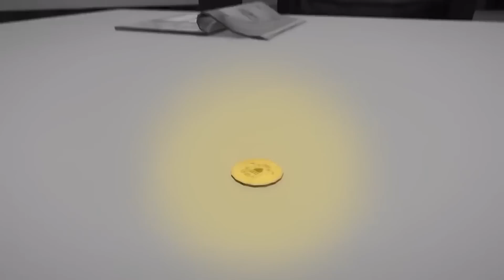PRZEŻYŁEM ZA 1 GROSZ w GTA 5!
► wymieniam 1 GROSZ na SUPERSAMOCHÓD w GTA 5!!

► W DZISIEJSZYM ODCINKU RZEŻYŁEM ZA 1 DOLAR W GTA 5! WYMIENIAŁEM SIĘ OD 1 GROSZA DO DŁUGOPISA POTEM SPRZEDALEM DŁUGOPIS ZA 1 DOLAR ALE CZEMU NIE MAIŁEM KASY? PONIEWAZ ZŁODZIEJ OKRADŁ MI WSZYSTKO W DOMU UKRADŁ SAMOCHÓD UKRADŁ DOM UKRADŁ MOJEGO NAJLEPSZEGO PRZYJACIELA ROBOCIKA NASTĘPNIE KUPIŁEM HOTDOGA I WYZYWAŁEM NAJSILNIEJSZA OSOBE W GTA 5 NA SPECJALNY WYŚCIG TRENERKA PRZEGRAŁ PRZEZ CO MUSIALA ZJEŚĆ ZATRUTEGO HOTDOGA JAJ EJ UKRADŁEM 30$ WYKUPIŁEM SKUTER I WYPOŻYCZYAŁEM GO PRZEZ CO ZAROBIŁEM 1000 ZŁOTYCH, ŻEBY BYĆ LEPSZYM WZIAŁEM UDZIAŁ W TURNIEJU ROWEROWYM WYGRAŁEM GO I MIAŁEM 10 000$ DOLAROW TO BYLO EPICKIE ZA TO KUPILEN SAMOCHÓD KTÓRYM ROZWOZIŁEM LUDZI JAKO TAKSOWKA ALE NAGLA MIALEM DZIWNEGO KLIENTA PODJECHAŁEM POD BANK ON OKRADAŁ BANK WALCZYŁ Z POLICJA WSIADL DO TAKSÓWKI I MUSIAŁEM UCIEKAĆ GONIŁA NAS POLICJA I STRZELAŁA W NAS BYŁEM PRZERAŻONY ON ZAOOFEROWAL MI 25K DOLCOW ZA UCIECZKE UDAŁO SIĘ ALE JA ZAROBIŁEM JESZZCE WIECEJ BO ZADZOWONIŁEM NA POLICJE I GO WKOPAŁEM ZAROBIŁEM 30 000 ZŁOTYCH POTEM WZIAŁEM UDZIAŁ W NIELEGALNYM SAMOCHODAMI GDZIE ULEPSZYŁEM SWOJ SAMOCHOD I NA POCZATKU PRZEGRYWALEM ALE UZYŁEM TURBO I WYGRAŁEM 100 000$ DOLAROW ALE TO DALEJ NIE BYŁO WSZYSTKO CZEGO CHCIAŁEM WIEC POSTANOWIŁEM STWORZYC WLASNA PIZZERIE GDZIE ZARABIAŁEM DUZO PIENEINDZY ALE NAGLE ZLAPALI MOJEGO PRACOWNIKA MUSIALEM MU POMOC POKONAC OCHRONE I BOGATA MAME UDAŁO SIĘ ALE WSCIEKLI SIE KLIENCI NIE DOSTARCZYLISMY IM PIZZY WIĘC ZABLOKOWALI NAS SUPERSZYBKIMI SAMOCHODAMI JA WPADLEM NA POMYSL KUPILEM CIEZAROWKE WZIALEM SUPERSAMOCHODY I JE SPRZEDAŁEM MIAŁEM 99 MILIONOW NA KONCIE DAŁEM JE PORYWACZU ON SIE WKURZYL NIE BYLO 100 MILIONOW BYLEM W NIEBEZPIECZENSTWIE ALE NAGLE PRZYSZAL MOJA PIZZA ZAMOWIL ZLODZIEJ KTORY MNIE OKRADL Z NIENACKA MU PRZYWAIŁEM I UDALO SIĘ ZDOBYŁEM SUPERSZYBIKI SAMOCHÓD I ZAROBIŁEM MILION !!!ogladnij do końca szefie

BIG INSPIRATION: CHECKPOINT

🧡  ZOSTAW SUBA I DZWONECZEK ABY POMOC MI SPEŁNIAĆ MOJE MARZENIE!🧡

❗ WBIJ NA MOJE SOCIAL MEDIA ❗

🔊 ● DISCORD niedługo rekrutacja na nagrywki